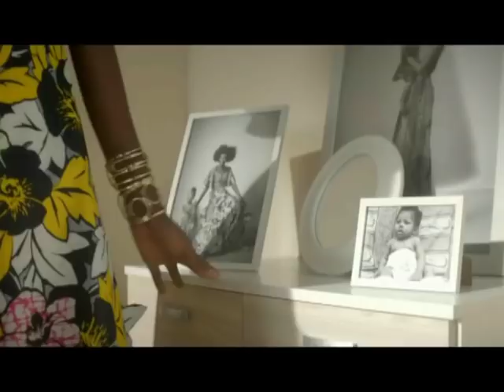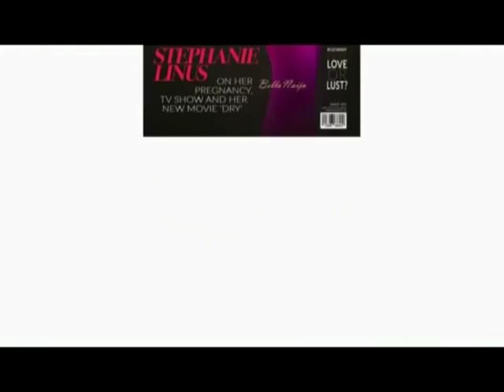Falz goes ballistic calls celebrity's dress a Blanket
Falz the bah guy is a special guest and he analyzes fashion looks with his Ibadan boy accent. Yvonne Vixen is also a guest and in house stylist youme joins Denola Grey for this amazing episode of Glamsquad.